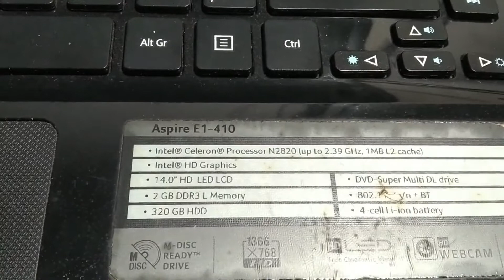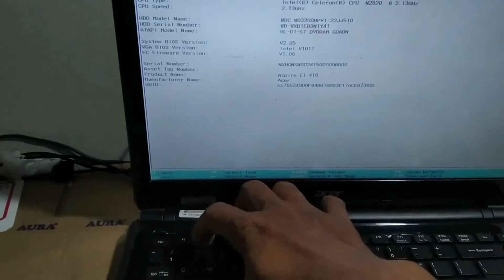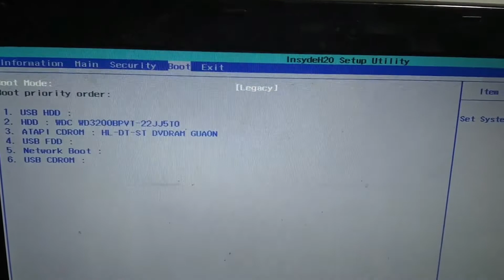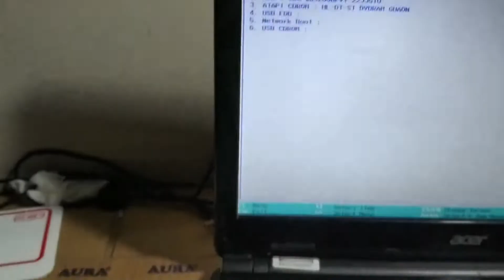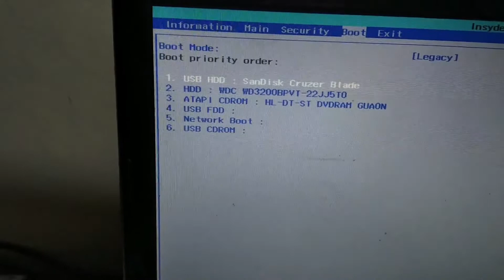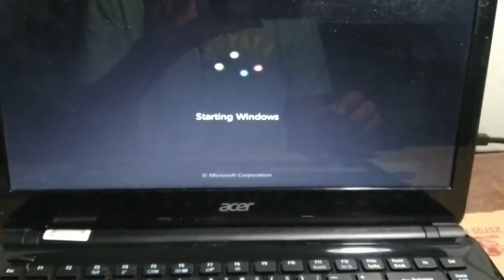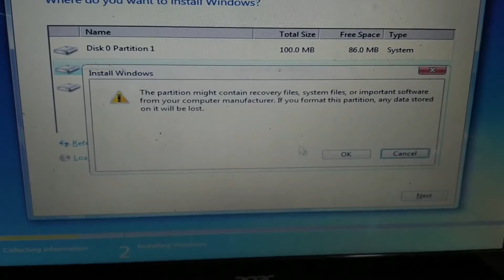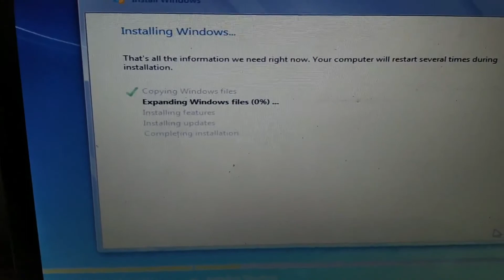CARA SETTING BIOS LAPTOP ACER E1 410 INSTALL ULANG WINDOWS 7 MENGGUNAKAN USB FLASHDISK